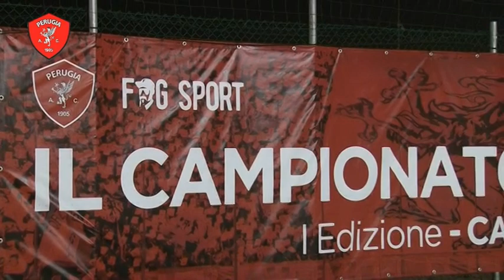Il campionato dei tifosi. 1^ giornata. Funny Bar - Caffè Biagetti, Pian di Massiano - Aprile Caffè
Il campionato dei tifosi.  1^ giornata.

Funny Bar - Caffè Biagietti 0-2;
Pian di Massiano - Perugia Club Aprile Cafè 0-3

Si ringraiza il Perugia calcio per la gentile concessione delle immagini.
TifoGrifo Web Radio Tv Perugia